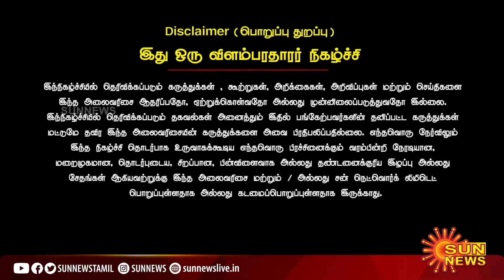இளம் வயதினரை மார்பக புற்றுநோய் அதிகம் பாதிக்க காரணம் என்ன? - டாக்டர் ஆர். இரத்னா தேவி | Sun News